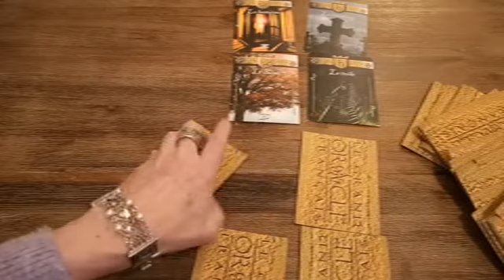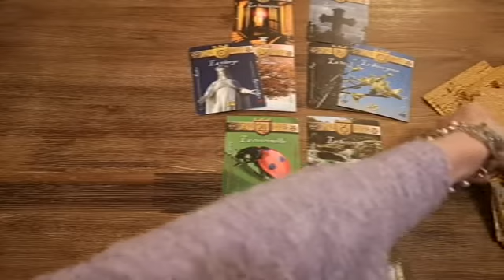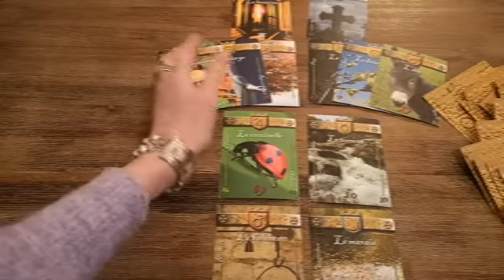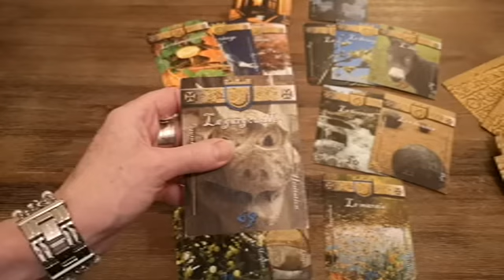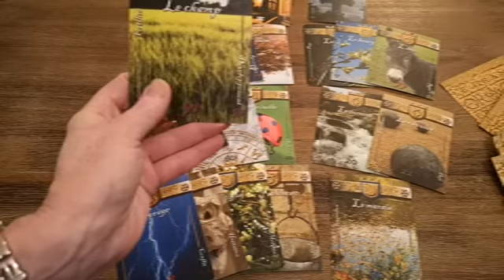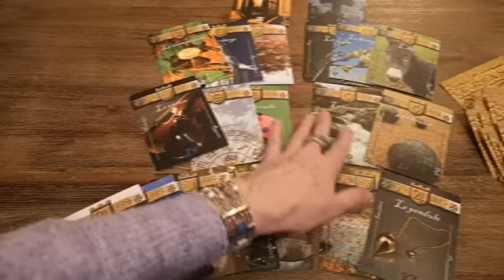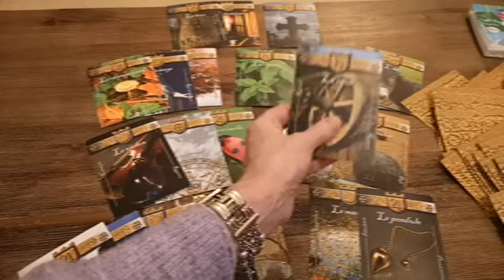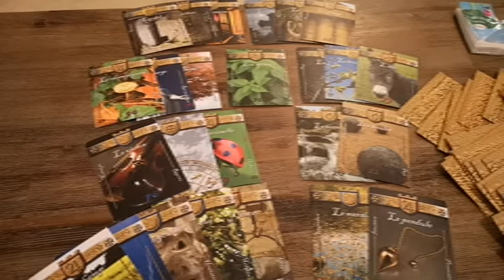Tirage Space La cryogénisation espoir pour être immortel ?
Vidéo de Présentation du jeu que j'utilise "Le Grand Oracle Français"
Vous pouvez aussi faire un don à ma cagnotte paypal pour soutenir ma chaîne